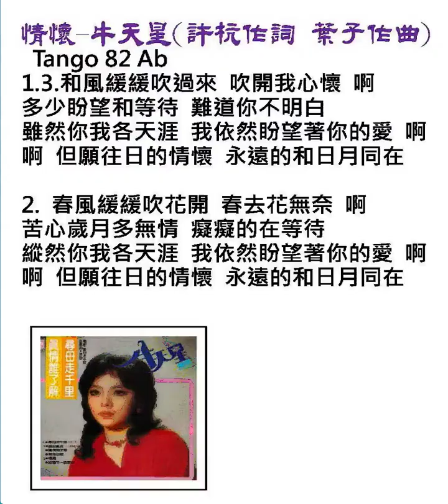情懷-牛天星(許杭作詞 葉子作曲)原唱動態歌詞 Tango 82 Ab